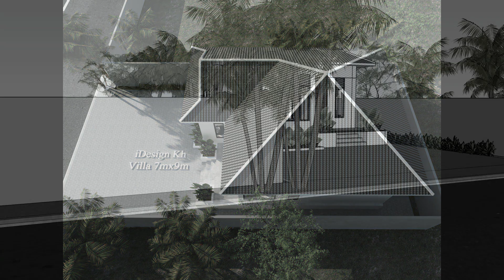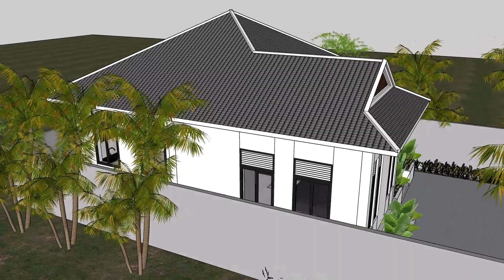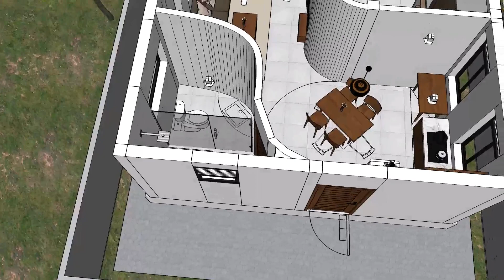Villa Classic 7x9 Design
Villa 7mx9m For Land Plot 10mx20m
Ground Floor :
1: Living Room
2: Bed Room
3: Kitchen

-Music